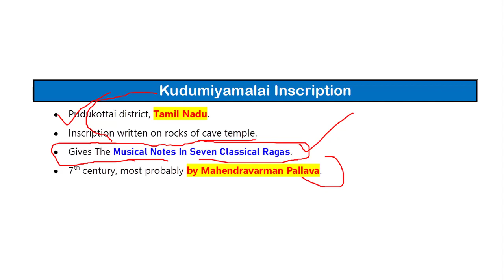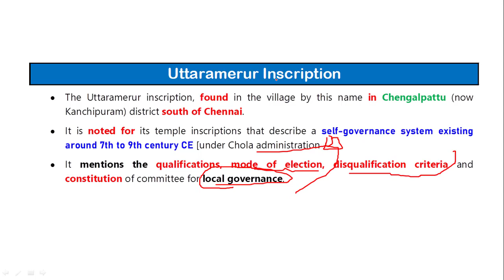Important inscription || Kudumiyamalai & Uttaramerur Inscription || For UPSC/CSE 2023